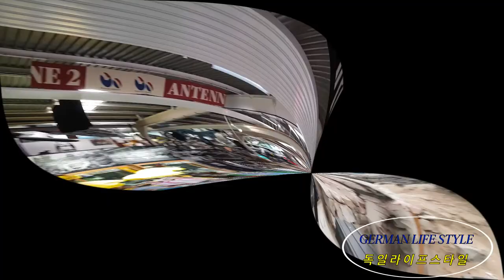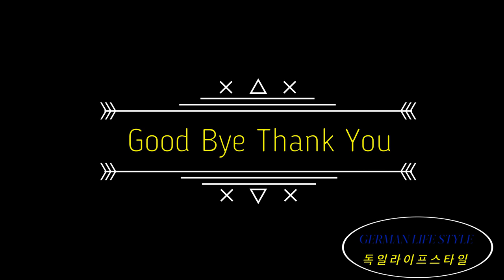독일자동차 🇩🇪&기술박물관 Auto &Technik Museum Sinsheim - German LifeStyle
독일박물관 시리즈 3탄
진스하임 자동차와 기술박물관
1981년 5월 6일 개장한 박물관은 기술매니아들이 모여 복원된 기술로 많은 작품들을 일반인들에게 전시하기 위한 목적으로 설립되었다.
박물관에 전시된 전시품들은 개인소장품으로 임대받아 전하고있다.
매년 100만명 이상찾는 독일의 대표적인 박물관 중 하나이다.

세계 2차대전 당시의 탱크,  자동차, 비행기, 그리고 기타 전쟁기게들 독일을 대표하는 티거전차, 판터전차 3호돌격포와
미국을 대표하는 M4 셔먼전차가 2차 세계대전의 역사를 간직하고 있다. 독일의 JU 88 중폭격기라던지 영국의 호크 뱀파이어, 러시아제 전투기들이 공중에 매달린체 시간마다 비행소리와 움직임이 재현되고있어 너무나 흥미로운 광경이다.
특히 독일의 티거전차는 관람객들에게 주행과 포탑회전, 기관총 발사 등 흥미롭게 만들어져있다.

1900년 중반 유명한 미국의 자동차와 오토바이, 비행기
그리고 명품 자전거들이 전시되어있다.

광장 전시공간에는 콩코드 여객기와 다양한 여객기들이 전시되어있다.

독일의 자동차 기게, 화학제품들이 오늘날 최고의 품질을 유지할 수있는 이유를 이 박물관을 관람하며 설명을 읽다보면 이해가 된다 전쟁은 많은것을 앗아가지만 더불어 기술이 비약적으로 팔전한다는건  참으로 아이런니한 일이다. 죽고 사는 문제에 있어야 비약적으로 도약하는가보다 그렇다면 대한민국은 아직도 살기 위해 전쟁과 같은 나날들을 살아가고 있는것 같아 숙연함마저 든다. 독일과 미국 그리고 일본은 남의 나라를 강탈하기 위해 전쟁을 벌였지만 우리나라는 자원이 없어 지금도 국민들이 살기위해 필요한것이 과학과 기술이다. 그나마 다행인것은 대한민국에는  세계적 인재들이 넘치고 교육열 또한 세계를 압도하기 때문에 오늘과 같은 선진국 대열에 오를 수 있다고 생각된다.
  인간들은 최악의 조건에서 최고의 성과를 이룬다 그러므로 아직까지 대한민국은 최악의 삶의 조건을 갖고 살아가는 민족이다 이 민족은 그러기에 앞으로도 더욱 발전하리라 믿는다.

License JH EURO Company GmbH

     JH EURO Company GmbH